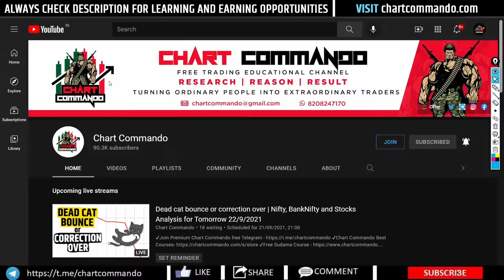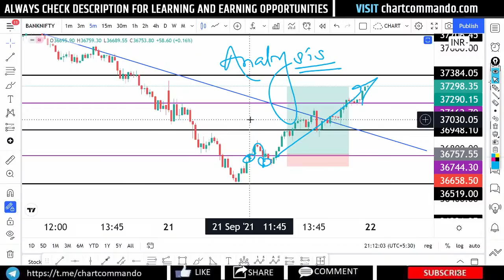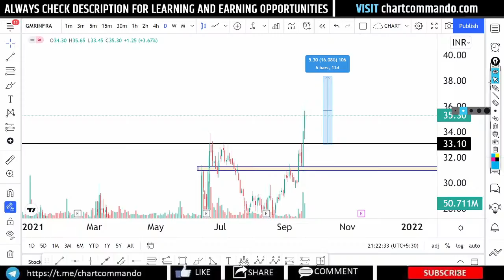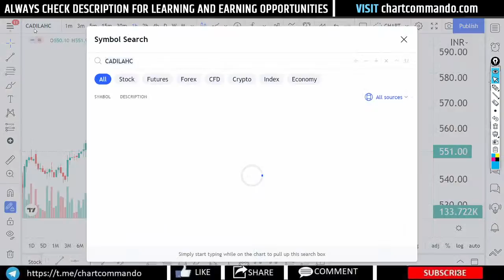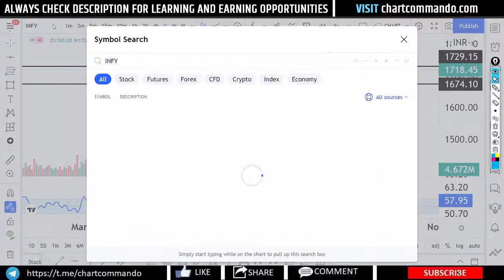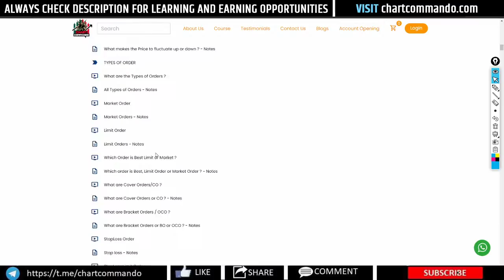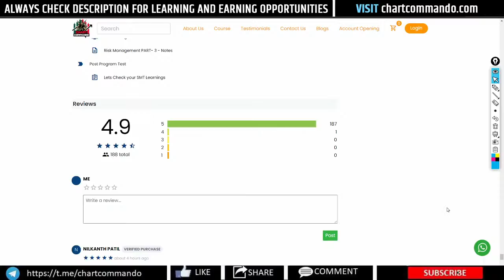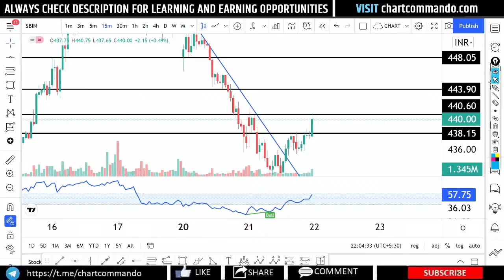Dead cat bounce or correction over | Nifty, BankNifty and Stocks Analysis for Tomorrow 22/9/2021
Open demat account-: डीमैट खाते के साथ आपको मिलता है मुफ्त VIP analysis group और stock market basic course और साथ ही साथ  0 brokerage for equity & Mutual funds.

अगर आप सीखना और कमाना चाहते हैं, तो हमारे कमांडो VIP analysis group से जुड़िए.

Your privacy is very important to us, and we will never sell or share any of your private data with anyone.